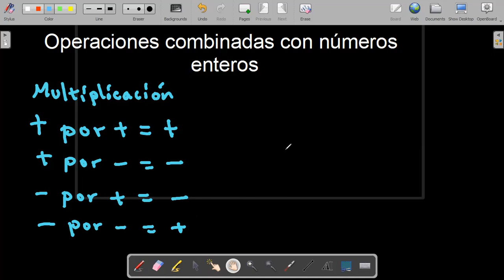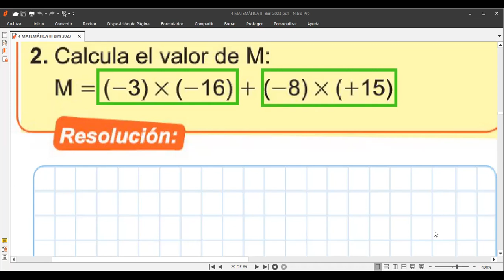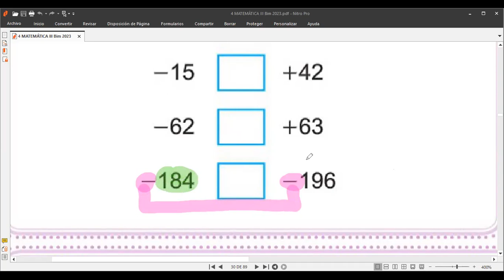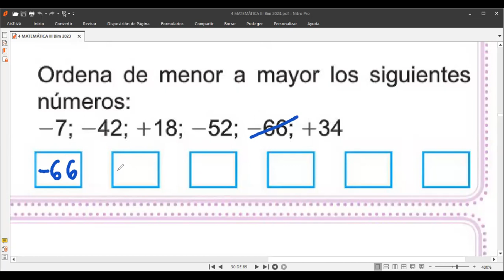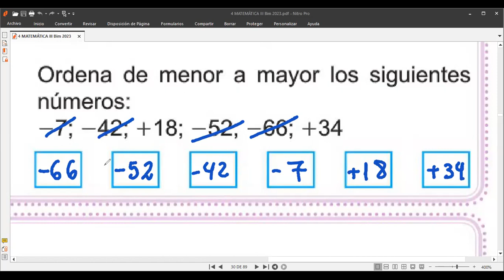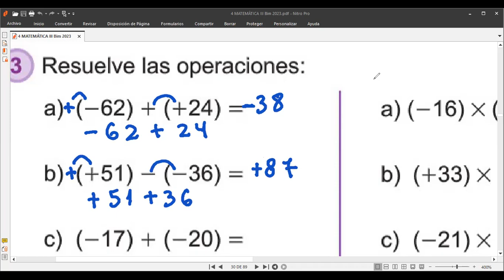4to Grado OPERACIONES COMBINADAS CON NÚMEROS ENTEROS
Clase de hoy lunes 28 de agosto